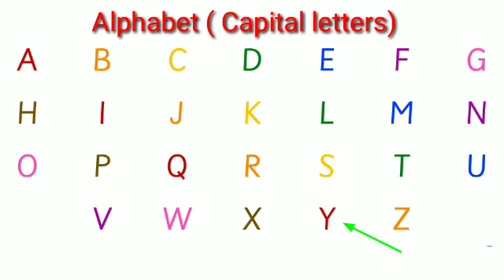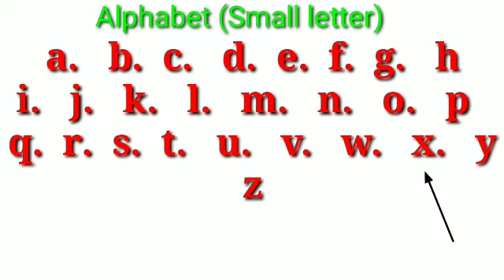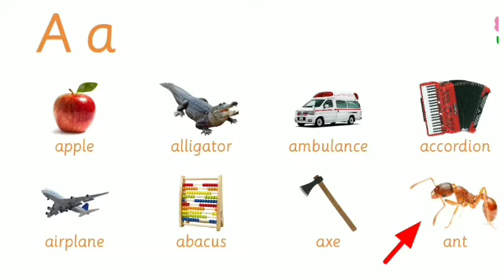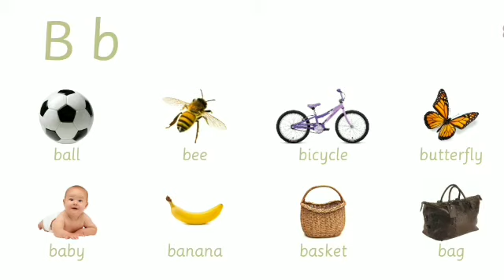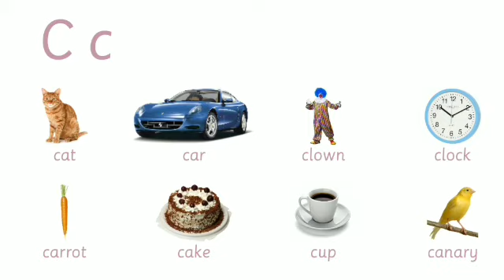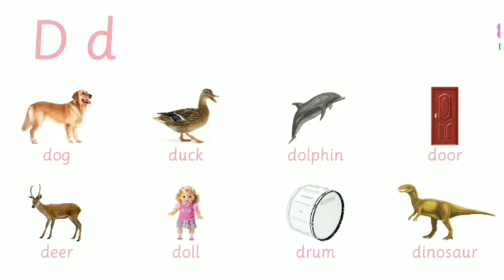Learn Grade 1-Rohingya to English grammar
In this video you get to learn basic English grammar